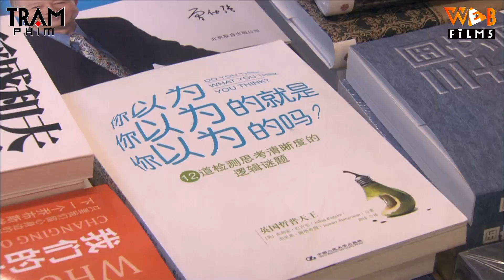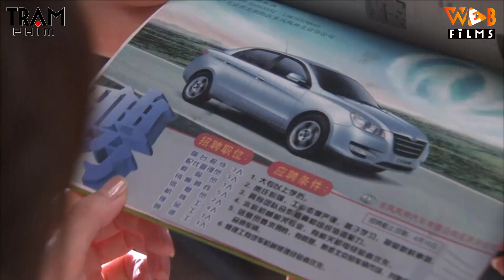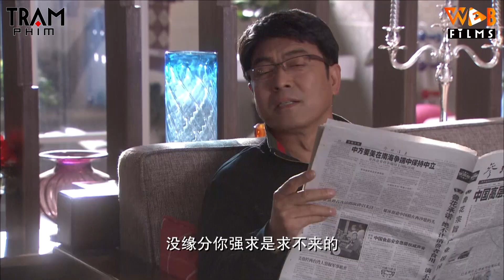Cứ tưởng xin được việc nhờ thực lực cô gái không ngờ liên tục bị từ chối vì quá xinh đẹp (Trạm Phim)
► Trích Phim: Vô Tình Va Phải Đại Boss
Diễn Viên: Trịnh Khải, Nhậm Trọng, Cao Lộ
Thể loại: Phim Ngôn Tình, Phim Tình Cảm Trung Quốc, Phim Ngôn Tình Tổng Tài, Phim Trung Quốc Hiện Đại, Tổng Tài Bá Đạo
Ngôn Ngữ: Thuyết Minh
Chất Lượng: HD 1080p
Quốc Gia: Trung Quốc
Năm: 2013

© Các video trên kênh " đã được đăng ký bản quyền với Youtube. Vui lòng không sao chép, re-upload dưới mọi hình thức.